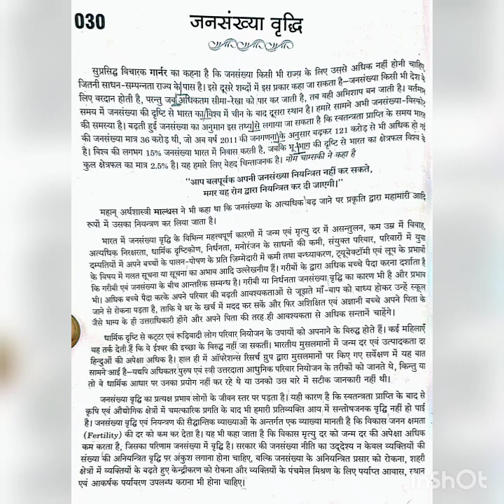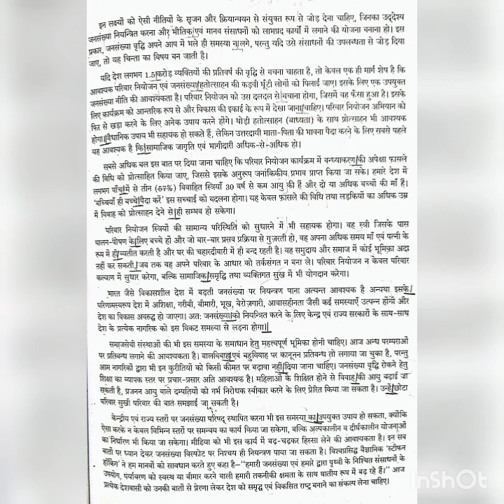#60 NIBANDMALA | RSMSSB STENO HINDI DICTATION SPEED 100 WPM | RSMSSB STENO SKILL TEST✓STENO UPDATE